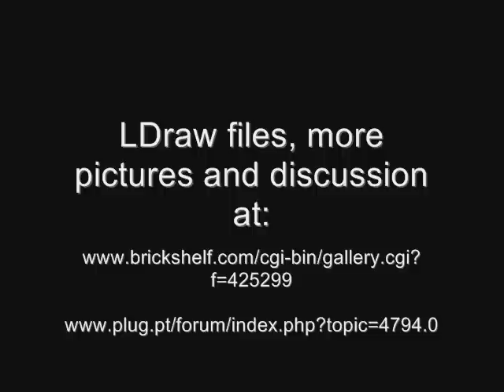LEGO Power Functions Train Switch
Remote-controlled train switch, using a simple mechanism and only parts available from LEGO on 2010. LDraw files, more pictures and discussion can be found here: